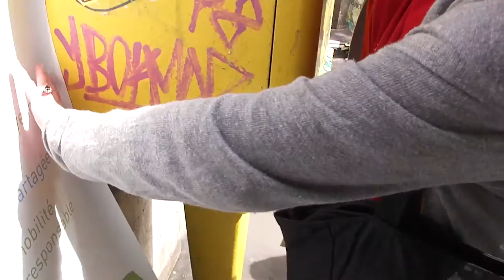Balade Insolite - Butte Aux Cailles - Pierre Le Nen 25 juin 2013.016